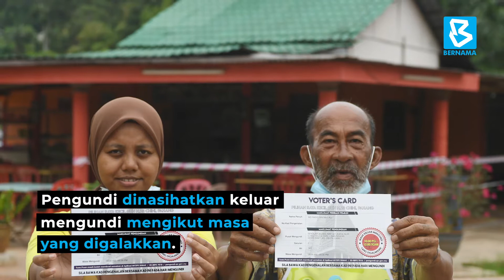PRK Chini: 838 petugas pastikan kelancaran hari mengundi esok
Seramai 838 petugas akan bertugas pada hari pengundian Pilihan Raya Kecil (PRK) Dewan Undangan Negeri (DUN) Chini esok bagi memastikan kelancaran proses pengundian yang perlu dijalankan secara normal baharu.

Timbalan Pengerusi Suruhanjaya Pilihan Raya (SPR) Dr Azmi Sharom berkata persiapan bagi mengadakan PRK DUN Chini esok berjalan lancar dengan beberapa kerja pemeriksaan akhir dilakukan hari ini.

Beliau berkata semakan rapi peti undi dibuat bagi memastikan tugas di tempat mengundi berjalan lancar membabitkan 65 saluran di 13 pusat pengundian biasa esok.